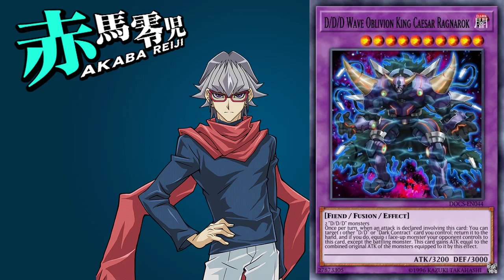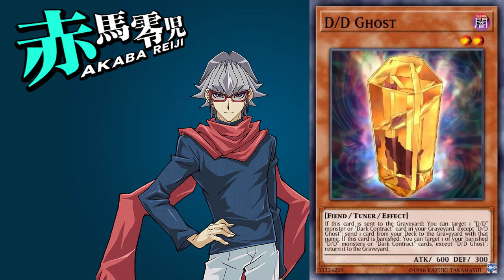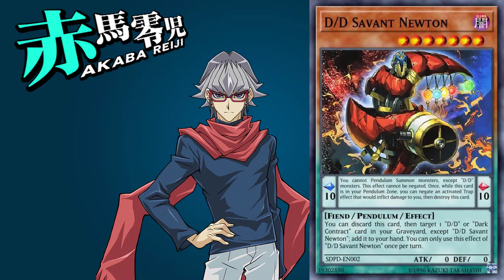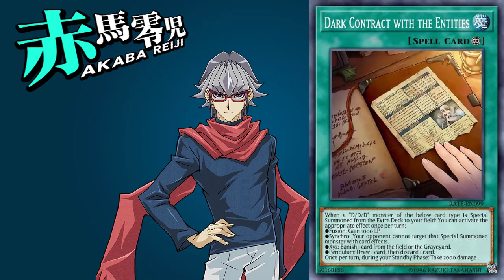(Japanese) ALL Akaba Rejii Fusion/Synchro/Xyz/Link and Pendulum Cards - Yu-Gi-Oh! Duel Links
▼VIDEO TIMESTAMP LIST▼
0:00 Start Duel Dialogue
0:26 Destiny Draw
0:33 Fusion Monsters
2:18 Synchro Monsters
3:28 Xyz Monsters
5:29 Link Monster
5:34 Pendulum Monsters
11:39 Spell Cards
12:14 Trap Cards